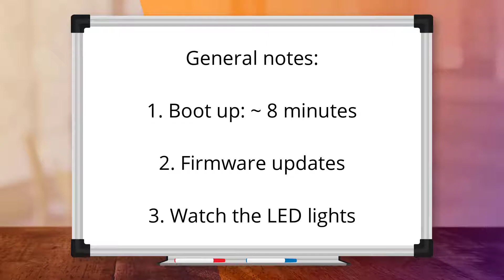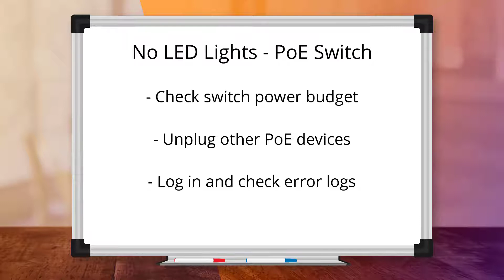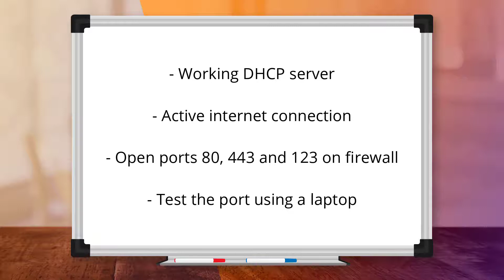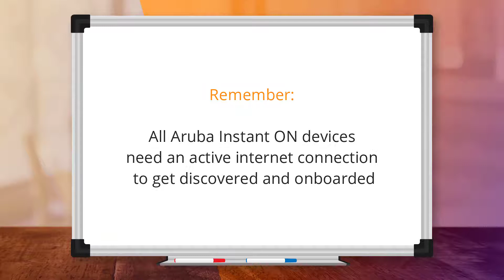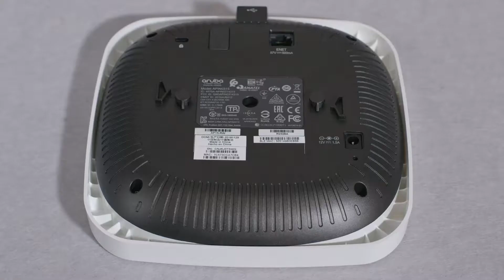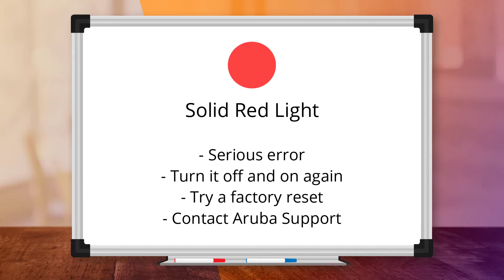Aruba Instant On - Troubleshooting Access Points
In this video, we'll go through some helpful tips to troubleshoot issues you may face when setting up your Aruba Instant On Access Points.

Ensure you have the right power source for the access points - 0:32
What does a blinking green light mean? - 1:50
What does an alternating green and amber light mean? - 2:01
What does a solid amber light mean? - 2:18
Factory reset procedure - 4:00
What does a solid red light mean? - 5:22